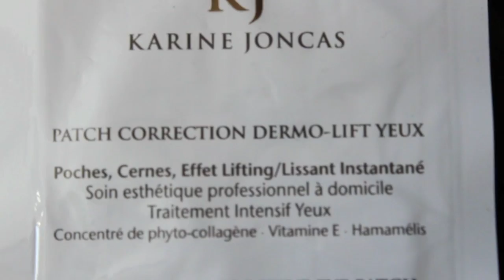Inspiration| ♥ Audrey Hepburn♥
Vous avez toujours aimé Audrey comme moi depuis votre enfance? Alors en 5 minutes apprenez à réaliser ce look portable à tous les jours

Produits
Teint:
-fdt: Teint visionnaire
-cache-cernes: pro longwear mac NW20
-Nyx HD concealer
-FAJ: Pink Swoon
-illuminateur mineral: Revlon (discontinué)
Yeux:
-serum et patch Karine Joncas
-softochar, mac
-Orb ,mac
-Omega, mac
-Blacktrack , mac
Lèvres:
-praline, Personnelle
-innocence beware, mac
-nude gloss, Clarins

RÈGLES POUR LES COMMENTAIRES:::
Vous êtes tous les bienvenues sur ma chaîne qui est comme mon chez-moi. Ici, je fais des vidéos amusantes où j'y mets beaucoup de travail, d'efforts et d'amour et j'attends de mes invités d'être polis et respectueux. Ne vous attendririez-vous pas au même ? Je ne tolérerai pas les commentaires grossiers ou non pertinents. Si ces règles ne sont pas respectées, le commentaire va être supprimé et l'utilisateur peut être bloqué.